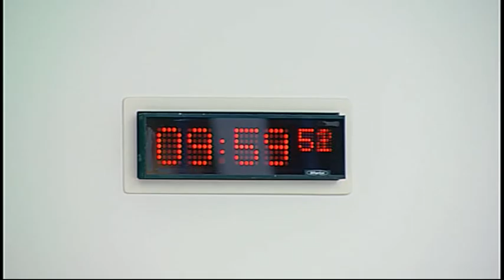Local Government and Regeneration Committee - Scottish Parliament: 10th June 2015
- Local Government and Regeneration Committee. Agenda

1. Decision on taking business in private: The Committee will decide whether to take item 3 in private.

2. Complaints process for joint health and social care: The Committee will take oral evidnece on the complaints process for the intergation of joint health and social care from—
Paul McFadden, Head of Complaints Standards, Scottish Public Services Ombudsman;
Iona Colvin, Chief Officer, Health and Social Care Partnership in North Ayrshire;
Alison Taylor, Head of Integration Implementation, Directorate for Health and Social Care Integration, Scottish Government;
Rami Okasha, Acting Director of Strategic Development, Care Inspectorate.

3. Complaints process for joint health and social care: The Committee will consider the evidence received.